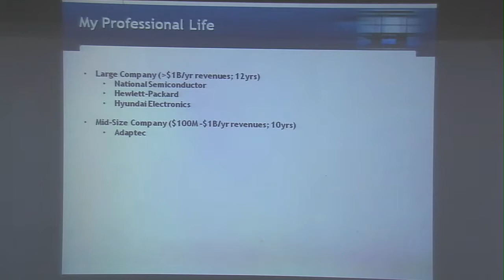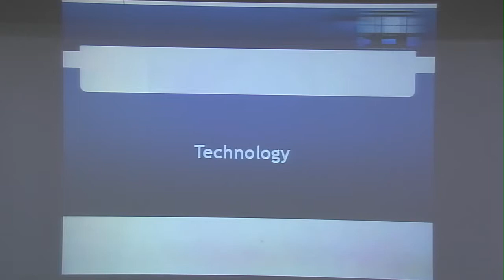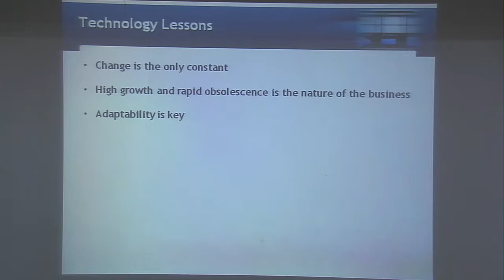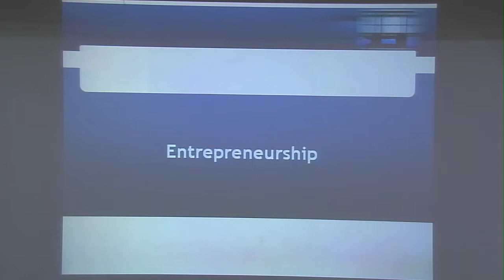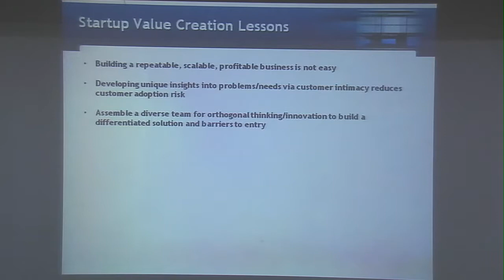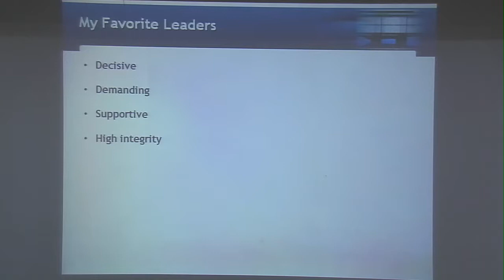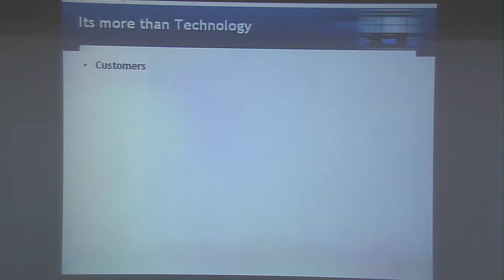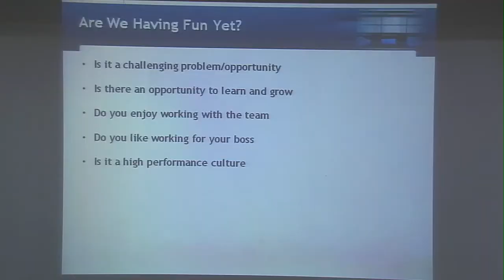IIT Madras - I & AR - Mr Sundi Sundaresh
Speaker of the Leadership Lecture Series : S. "Sundi" Sundaresh ( BT/1978/EE ), CEO, Xangati Inc.,

Title: Life in the Technology Lane

Abstract:

A brief talk on lessons in Technology, Entrepreneurship and Leadership based on a career in technology company

This Lecture was organised by the Office of International & Alumni Relations, IIT Madras on 30th October 2014